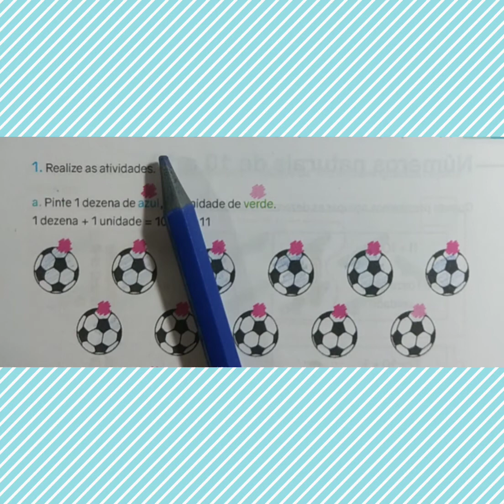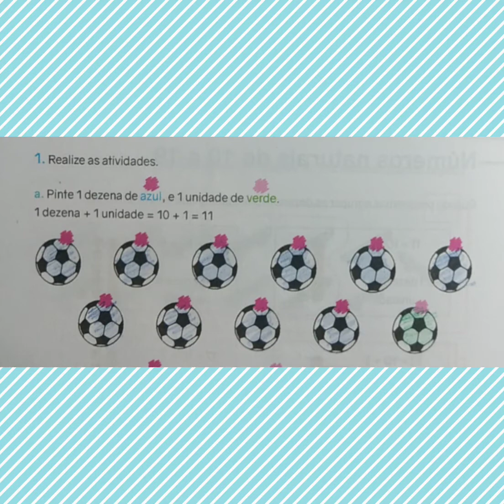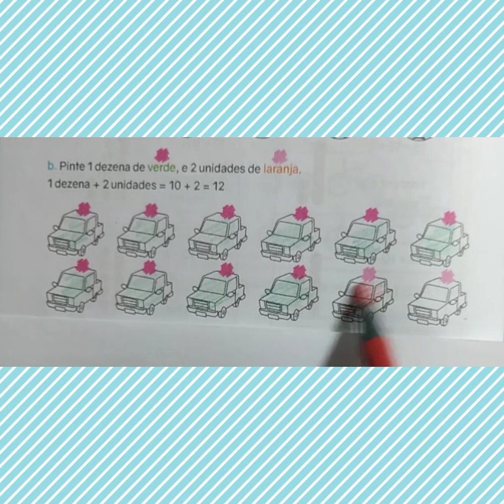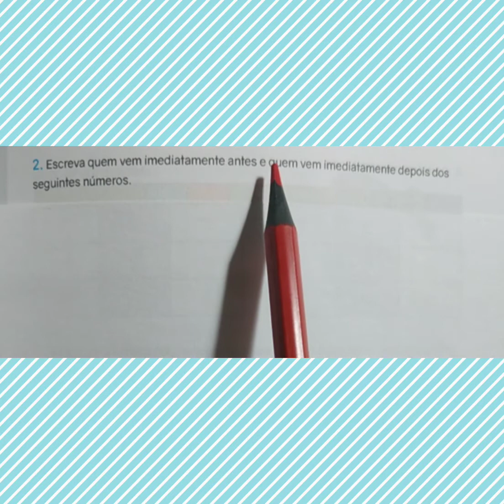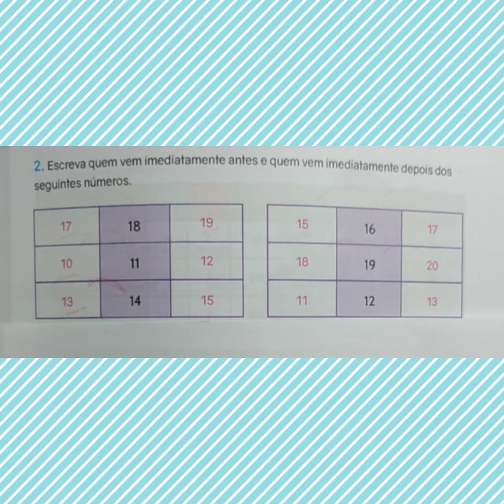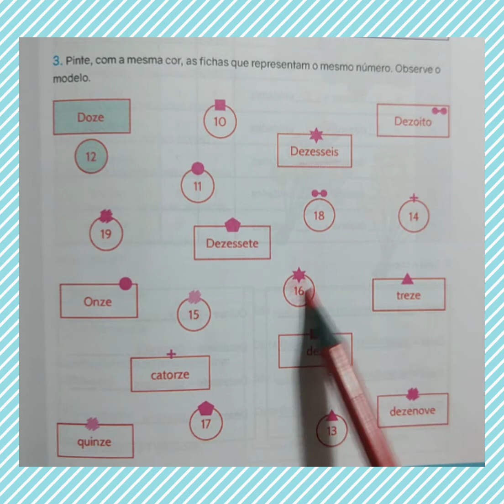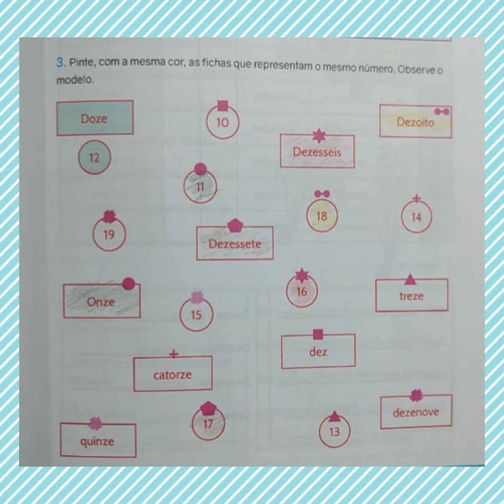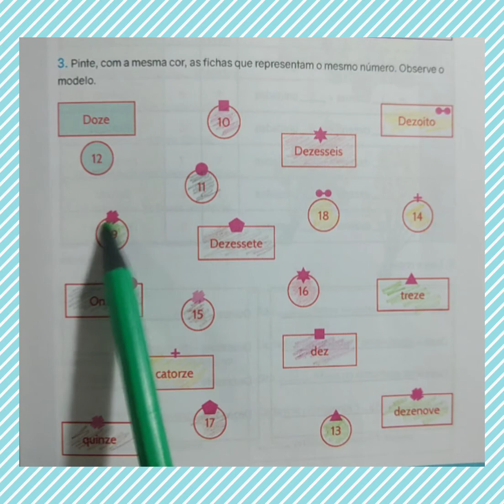Matemática - 1° ano 07/05/2021